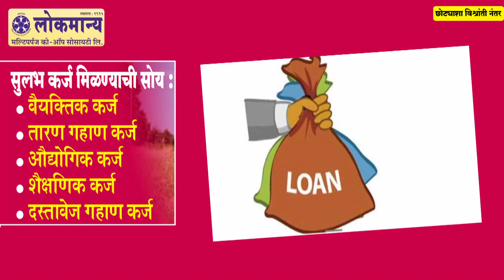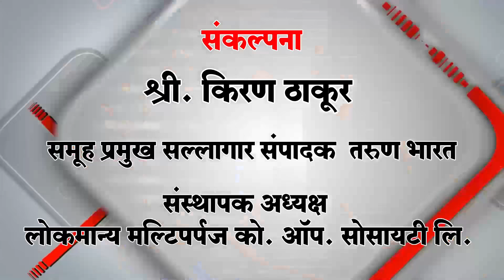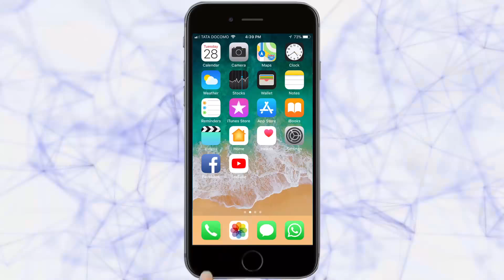भाव खाणारी हातावरील मेंदी | Belgaum News | 15-02-2019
|Tarun Bharat Social Media | तरुण भारत | jyoti college | mehandi competition | Belgaum | mehandi design |
मेंदी म्हटली की महिला वर्गाच्या चेहऱयावर वेगळाच रंग चढतो. तळव्यावर रंगणारी मेंदी ही सौंदर्याचा आविष्कार घडविते आणि साऱयांनाच भावते. त्यामुळेच मेंदी कलेचा आविष्कार लक्षवेदी ठरतो.